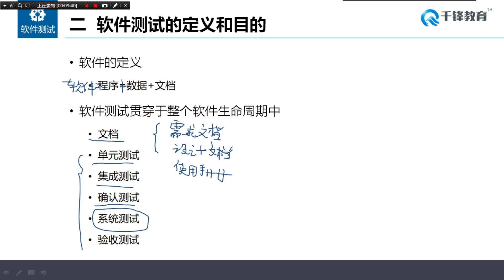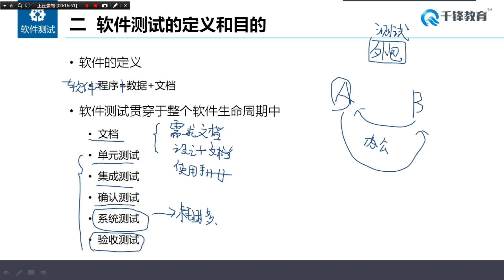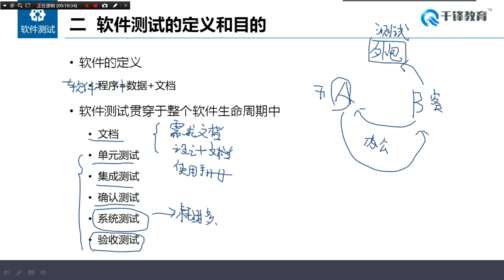千锋软件测试教程：09 测试的对象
2019软件测试：全栈通用测试技术（三）【千锋】（95集）
课程介绍
学习目标：熟练掌握软件测试的各种常用测试方法，熟悉软件测试流程，熟悉缺陷跟踪流程，会在主流测试管理平台中进行测试设计与执行，并进而可以胜任手工测试工程师的工作
完成项目：1.用友电商平台系统测试
          2.用友ERP系统测试
          3.互联网金融资金管理平台测试
获得能力：获得测试分析、测试计划、测试设计、测试执行、测试评估的各种能力，同时获得各种测试过程管控与分析总结的能力